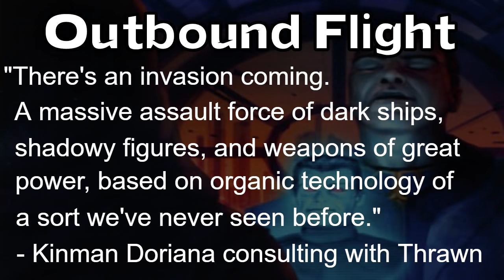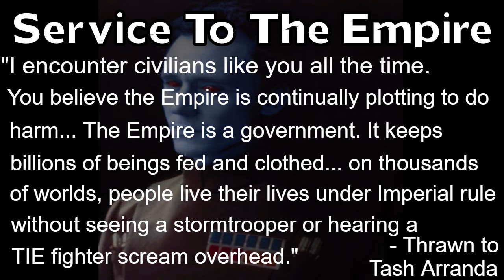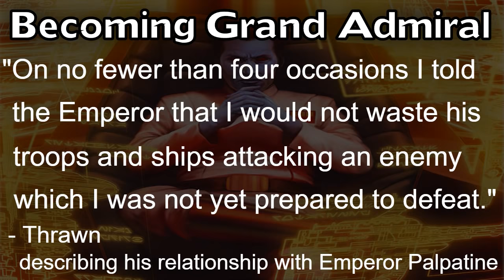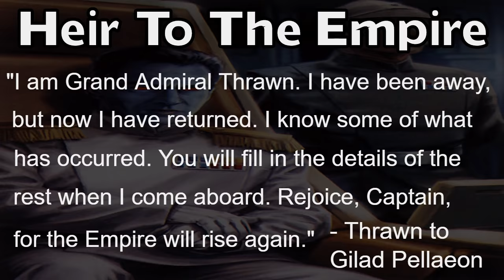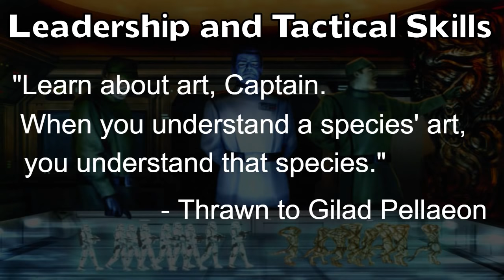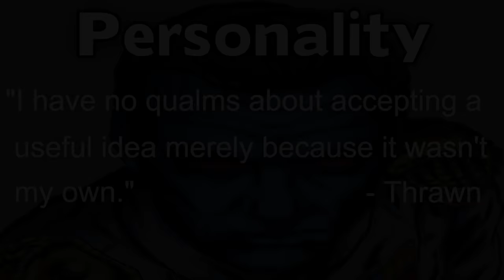Who is Grand Admiral Thrawn?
Content in video is expressed using PG-13 rated movies and Teen + rated comics, TV shows, video games, and books; and is not intended for children. A summary of Grand Admiral Thrawn's life along with what made him such a dangerous yet cunning villain.